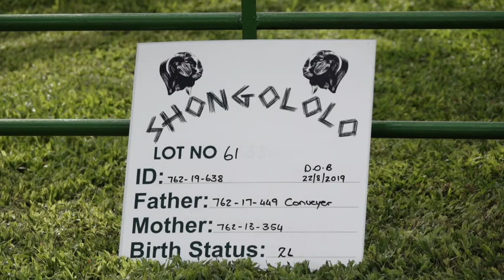Lot 61 - Boer goat ewe